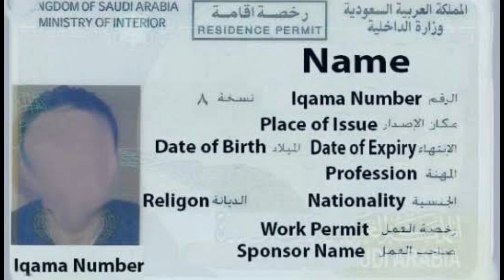Saudi Arabia Latest News Big Breaking News ministry of Labour Today | Urdu Hindi